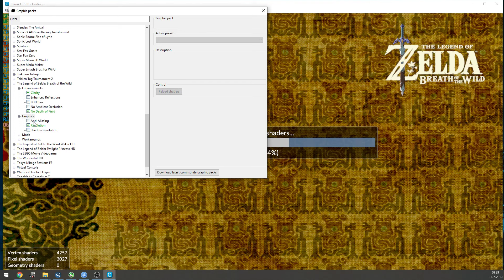Cemu 1.15.10 zelda botw 9900k 1080 ti, 5k max performance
Why stop at 4k, lets try 5k and frankly its suprising well performing, however the water seems to glitch out which probably will get fixed in a later build. But still without recording u will get 90% of the game a stable 60 fps at maximum performance. A 2080 ti will probably be able to boot this at it in city's.

however the input lag is real on this resolution, which honestly does not make it a smooth gaming session. I would not advice playing on this resolution.

PC Specs
CPU: Intel i9 9900k 5ghz on all cores ( 8 core / 16 thread cpu.)
Memory: 3200 mhz DDR4 dual channel memory
GPU: MSI Gaming 1080 Ti 11GB OC.
Motherboard: Gigabyte 390z Aorus Pro
SSD: Samsung Evo 970 pro plus PCIe Gen 3.0 x4, NVMe 1.3 ( read: 3500 mb/s, write 3200 mb/s )
Monitor: Acer Predator Xb241H Gsync 180hz 1ms